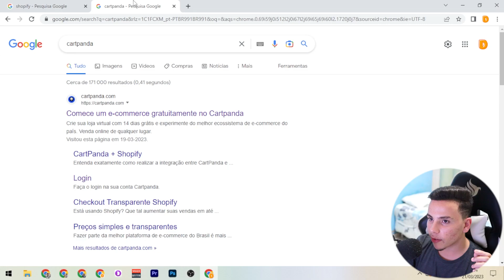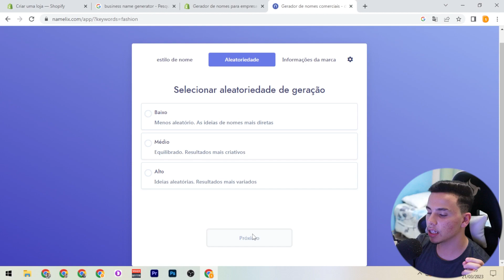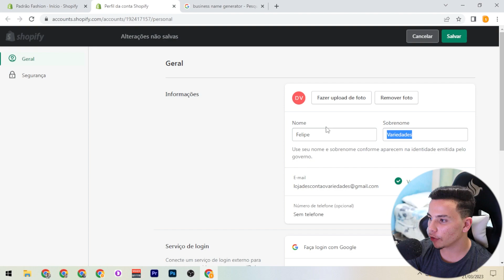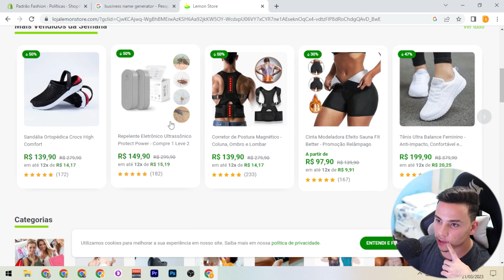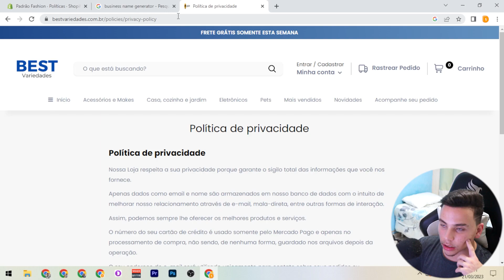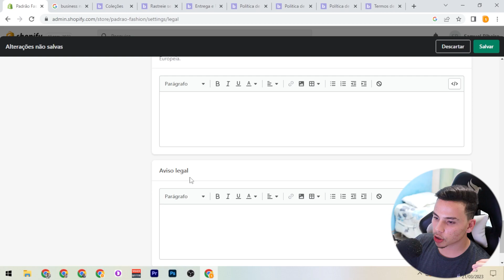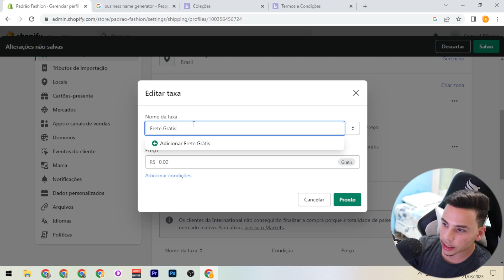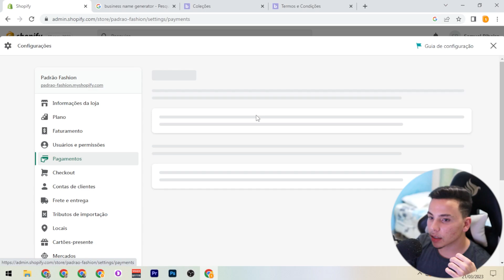COMO CRIAR UMA LOJA DE DROPSHIPPING PROFISSIONAL! ‹ Samuel Vlog ›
Fala rapaziada, no vídeo de hoje eu ensinei vocês a como criar uma loja de dropshipping profissional sem precisar investir muito dinheiro para você começar no dropshipping, muitas pessoas não sabe criar uma loja por isso que resolvi ensinar!!

AQUI VOCÊ VAI ENCONTRAR DAILY VLOG DE TODOS OS TIPOS MUITO LEGAIS E MUITO DIVERTIDOS E FAMILY FRIENDS PARA VOCÊ E SUA FAMILIA ASSISTIR!